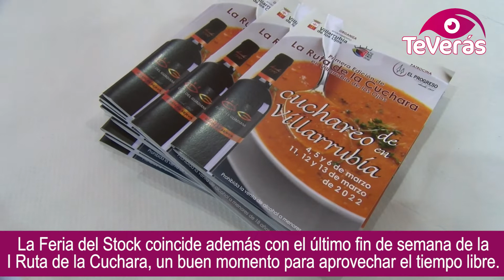La Feria del Stock arranca en Villarrubia de los Ojos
Este sábado, Villarrubia de los Ojos ha inaugurado la 6ª edición de la Feria del Stock. Una oportunidad para encontrar muy buenas ofertas y, a la vez, ayudar a la economía de la localidad, apostando así por el comercio local. Una muestra al público que estará sólo este fin de semana del 12 al 13 de marzo en el Pabellón de Deportes.